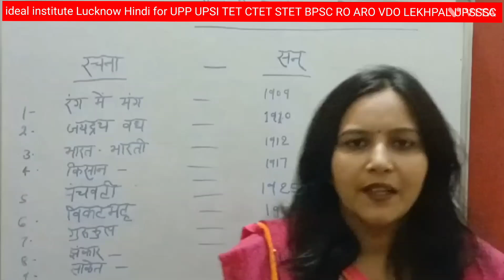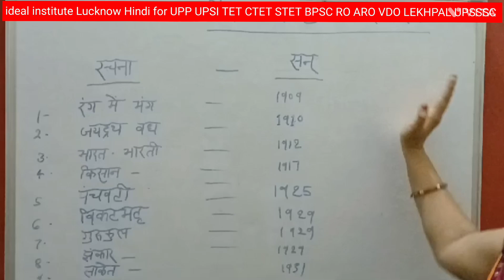मैथिलीशरण गुप्त की प्रमुख रचनाएंप्रकाशित वर्ष#हिन्दी रचनाएंहिन्दी साहित्य#tet#CTET#stet#UPP#SI#VDO